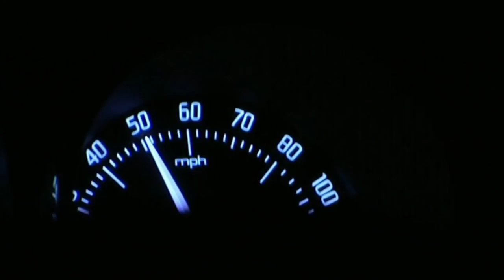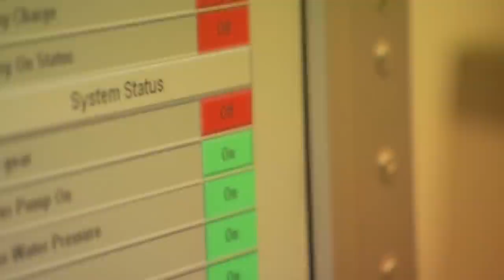Front or back seat crash, which is safer? Fifth Gear Crash Test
In this classic clip, Jonny investigates to see if it's safer being in the front or back seats during a crash.